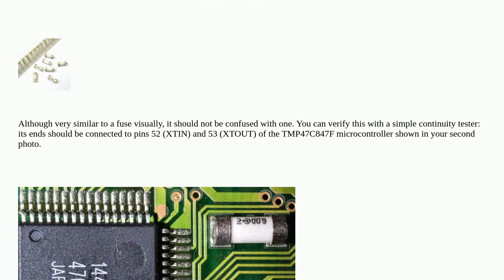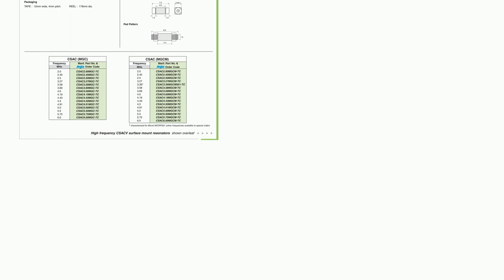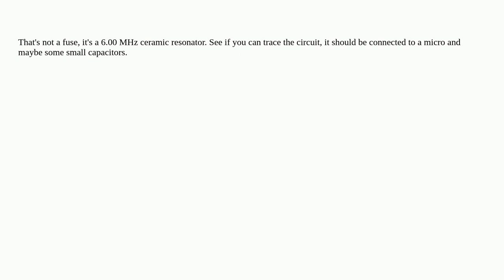Electronics: Can a small glass cylinder with "6.00" marking be a fuse?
Can a small glass cylinder with "6.00" marking be a fuse?

A special thanks goes out to the awesome community

  fuses surface-mount identification